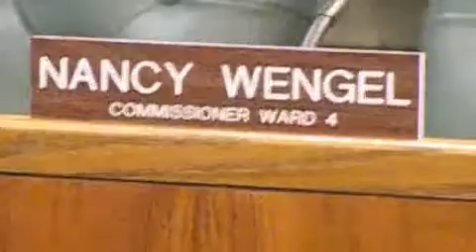Swearing-in Ceremony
Originally Published 05/27/2009 - Swearing-in Ceremony